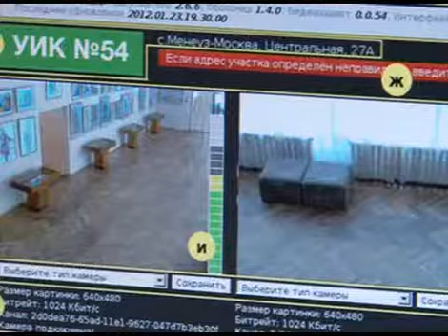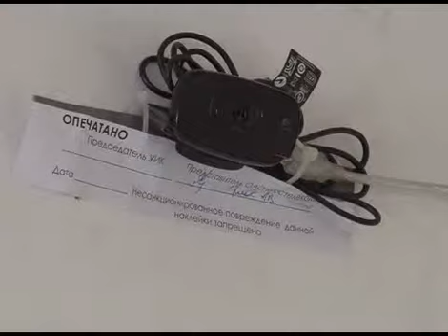KAMERI NA VIBORAH